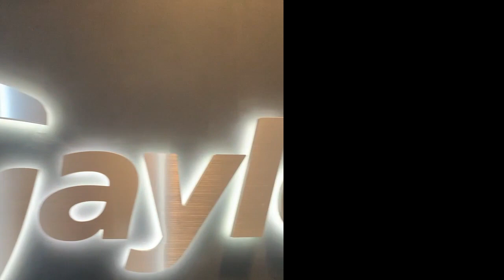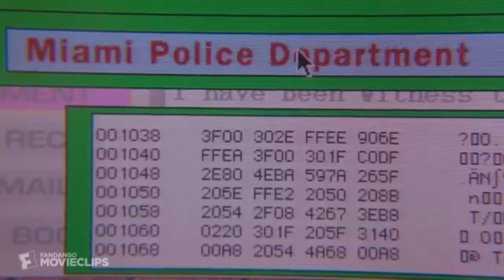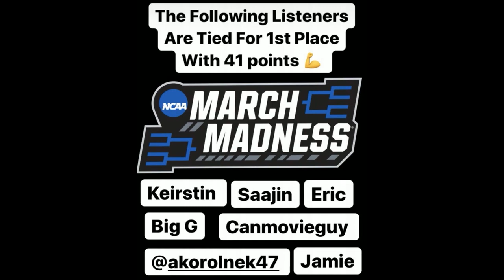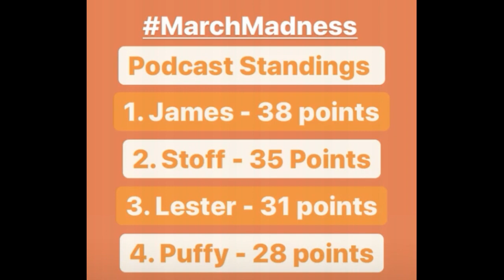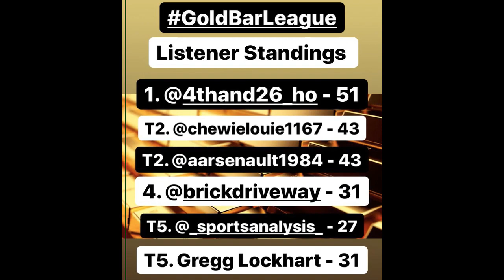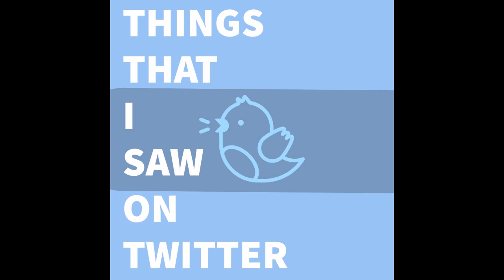(S6E9) "Prophylactic Nation" - Rubber Boots Podcast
Jimmy is finished doing the dishes and, sits down to pod…meaning it's PRIME TIME POD TIME!!! Anything goes! (more editing for Stoff).   James describes how he put a camera up his butt, outlines the celebrity treatment he received, and hits the range for the first time this season.  Puffy in draped in Taylor Made, as he defends the accusations levied against him from a rather controversial putt at his TaylorMade club fitting.  We go over our listener's outstanding bracket names, and give Jimmy his flowers for proving the world wrong.  The Gold Bar League continues to deal with in house issues, and we have a sponsor clash in one of Puffy's Props.  The guys ponder if sex has improved, Lester sings about Jimmy's colon, and hears about the birthday party he missed.

PLUS; Things I Saw On Twitter, Listener Mailbag, and What You Watchin!